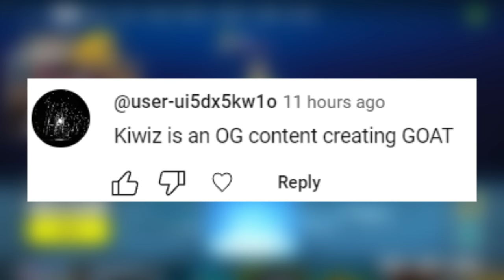I Competed For $15,000 In OG Fortnite (Season 7 Tournament)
I Competed For $15,000 In OG Fortnite (Season 7 Tournament) I hope you guys enjoy this Fortnite Battle Royale gameplay funny moments video! Today we go into Fortnite battle royale chapter 1 og fortnite season 7 and compete for $15,000! 100 Players Land At Tilted Towers In OG Fortnite

- Kiwiz